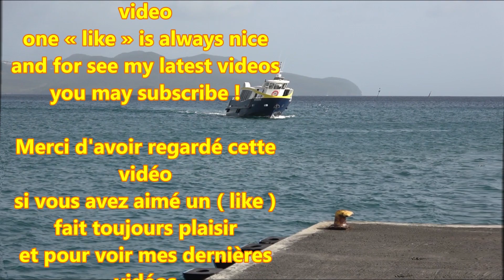Antilles ; Fort de France ; Bord de Mer ; Caraïbe ; Bateaux ; Village ; Martinique ; 972 ; France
Autour de la gare Routière de Fort-de-France . Les vedettes font des navettes . Il fait chaud et humide .
Fort-de-France  en Martinique (France). Rapide et pratique le bateau  évite les bouchons des heures de pointes quand on vient de Sainte-Anne ; Sainte-Luce ou des Trois-Ilets ou vice-versa .

La Martinique est une île des Caraïbes qui fait partie des petites Antilles. Région d'outre-mer de la France, sa culture reflète un mélange distinctif d'influences françaises et antillaises. Sa plus grande ville , Fort-de-France , abrite des collines abruptes , des rues étroites et La Savane.

4 Juillet 2018